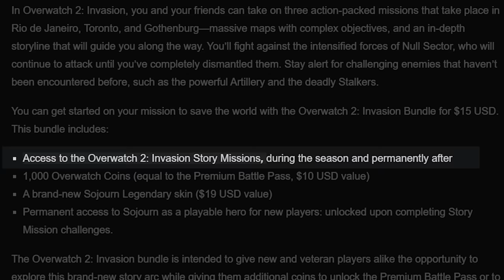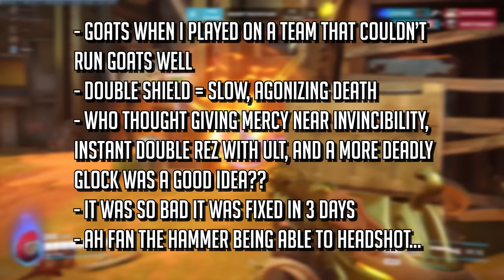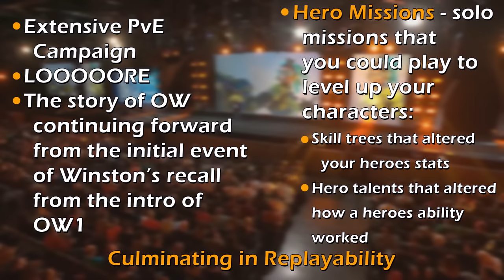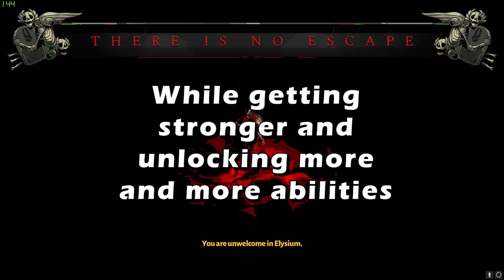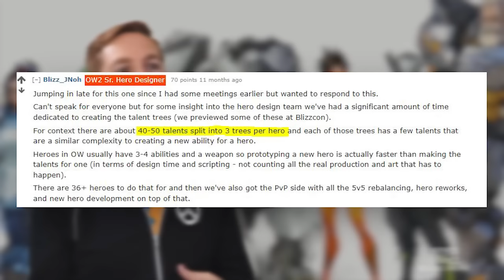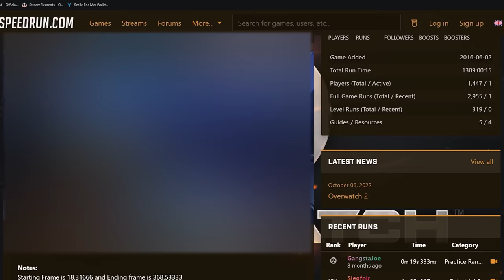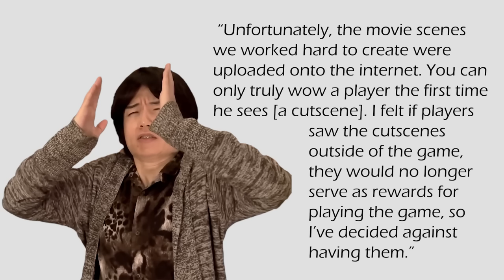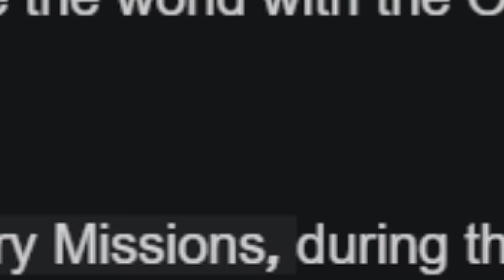Why OW2's PvE Fails, But TF2's MvM Succeeds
It's come to this. Talking about OW's shortcomings...again...If only we hadn't been promised promising things for YEARS, only to have the rug pulled out from under us 3 months before the release of OW2's PvE...

0:00 - 1:07 - Cold Open
1:08 - 3:00 - Introduction
3:01 - 3:34 - What is PvE?
3:35 - 6:13 - OW2's PvE & TF2 MvM
6:14 - 7:03 - Topic Clarification
7:04 - 7:22 - What makes a PvE Replayable?
7:23 - 13:15 - Variety
13:16 - 19:00 - Rewarding
19:01 - 21:09 - Accessibility
21:10 - 23:23 - Conclusion